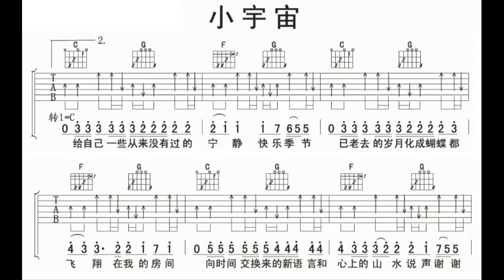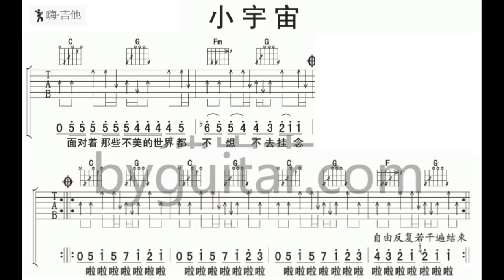小宇宙 C调伴奏 - instrumental in C